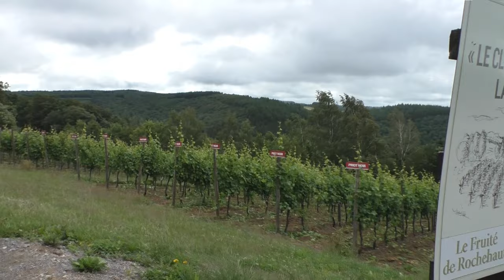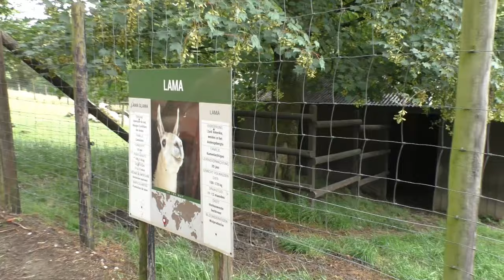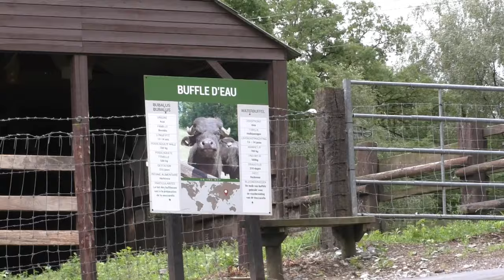Parc animalier Rochehaut, "Entre ferme et forêt", Bouillon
We rijden samen met jullie doorheen Parc animalier Rochehaut, "Entre ferme et forêt", Bouillon. Een dierenpark dat enkel (tenzij je een hotelgast bent) per toeristentrein vanuit het dorp te bezoeken valt. Toeeet!